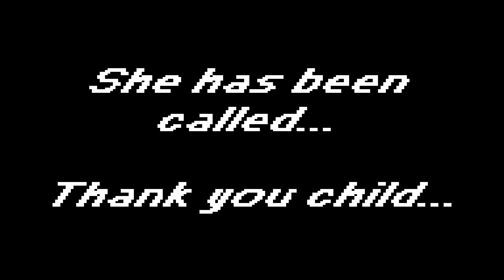PYLONS - A pixel horror game about the dangers of PYLONS!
It's a beautiful day to play in the countryside! Just make sure to not play near the PYLONS.

Abandoned in the late 70s and restored today for all to play! Play PYLONS and learn of all the safe ways to avoid an accidental death by PYLONS.